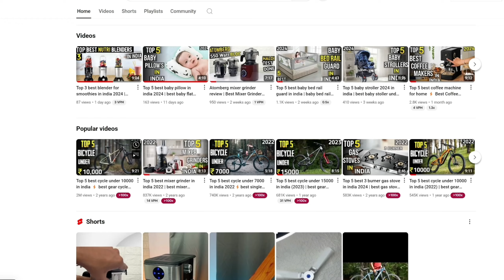Top 5 best bicycle under 7000 in india 2024 ⚡ Mtb cycle under 7k | gear cycle under 7k 🔥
in this video you will get complete list on Top 5 " best bicycle under 7000 in india 2024" and these are 'best Mtb cycle under 7k" if you are planning to buy a 'best cycle under 7000 in india 2024' else "best gear cycle under 7k in india" all cycle comes from premium brands like, hero, hercules, Leader, and many more. so make sure to watch this video till the end to buy best cycle under 7k.

best cycle under 7000 Buying Links 👇

1.Leader Gladiator 26t
2.Urban Terrain Galaxy Max
3.CRADIAC - Xplorer 29t
4.LEADER Beast 27.5T
5.VESCO Drift 26 Inch

best cycle under 10000 Buying Links 👇

1.CRADIAC - Discover PRO
2.Lifelong MTB 27.5T
3.Hero Sprint Riot 26T
4.XCi Brave | 29-Inch Tyres
5.Geekay Speed 2.0

Queries solved -

1.Which is best bicycle under 7000?
2.Which is best bicycle under 7000 in india?
3.Which is best bicycle under 7000 in india 2024?
4.Which is best bicycle under 7000 Rupees?
5.Which is best mtb under 7k?
6.Which is best mtb under 7000 in 2024?
7.Which is best mtb cycle under 7k in india?
8.Which is best mtb cycle under 7000 in india 2024?
9.Which is best gear cycle under 7000?
10.Which is best gear cycle under 7000 in india?

Topics Covered -

cycle under 7000 online?
cycle under 7000 without gear?
cycle under 7000?
best bicycle under 7000 in india 2024?
top 5 best bicycle under 7000 in india?
best bicycle under 7000?
best bicycle in india under 7000?
mtb cycle under 7k?
mtb cycle under 7k in india?
best mtb cycle under 7k in india?
gear cycle under 7k?
best ranger cycle price?
best ranger cycle under 7000 in india?
ranger cycle under 7000?
best ranger cycle under 7k?
best ranger cycle under 7000?
best cycle under 7000 in india?
best cycle under 7000 in india without gear?
best cycles under 7000?
best cycles under 7000 in india?
best single speed cycle under 7000 in india?
best single speed cycle under 7000?
best single speed cycle under 7000 in india 2022?
cycle under 7k?
cycle under 7000 in india?
cycle under 7000 in india 2022?
best cycle in india 2022?
best cycle under 5000 in india.
best cycle under 5000 to 7000.